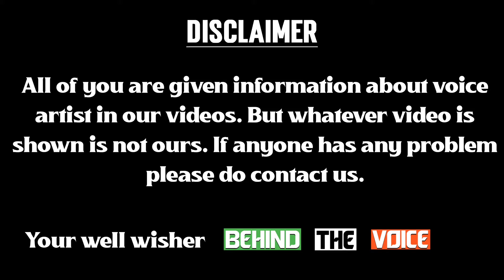Aabhishek Singh | Hindi Voiceover | Vennela Kishore | Gally Rowdy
Behind The Voice (Short) #1

Hindi Voice Of Vennela Kishore In "Gally Rowdy"

Abhishek Singh Gave Hindi Voice For Vennela Kishore Character.

Hope So You All Loved This